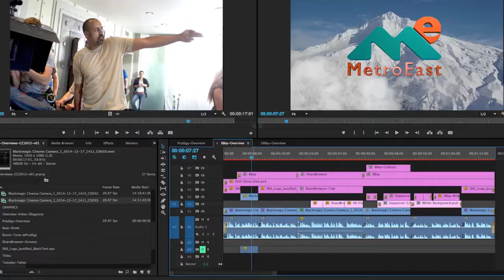Master Class: Feature Film Directing with Darin Scott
Learn From A Hollywood Director How To:
Analyze The Screenplay
Create Compelling Images
Design Your Shot Plans
Choose The Right Cast
Inspire Great Performances
Run An Efficient And Creative Set
Solve Production Problems
Draw The Best From Your Crew
Raise Your Financing
Advance Your Career